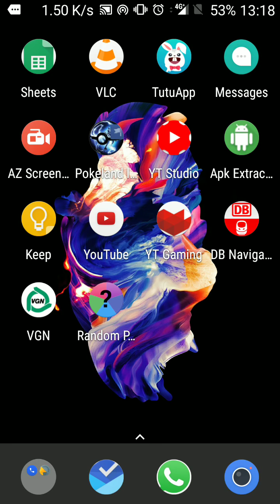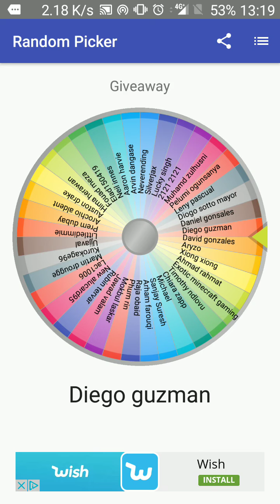Account giveaway winner